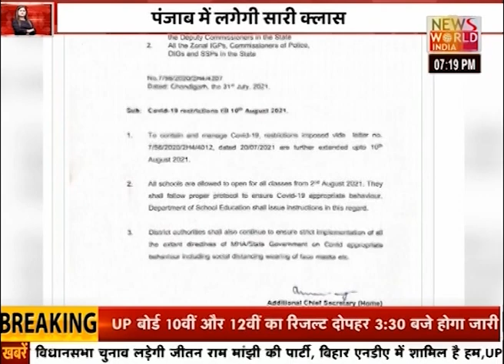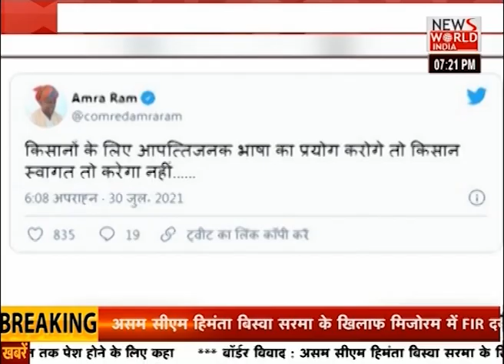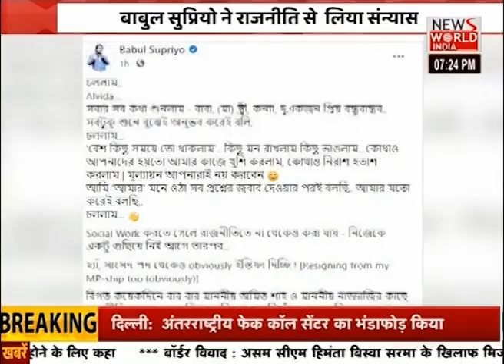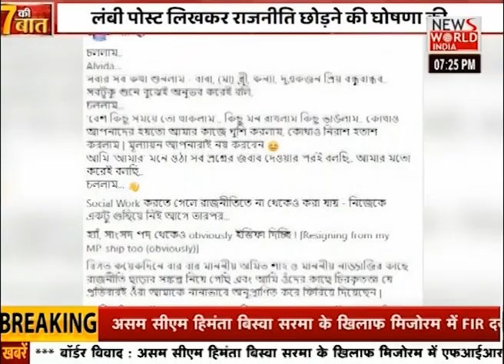7 KI BAAT | 31 JULY 2021... Latest News | Hindi News | Breaking News